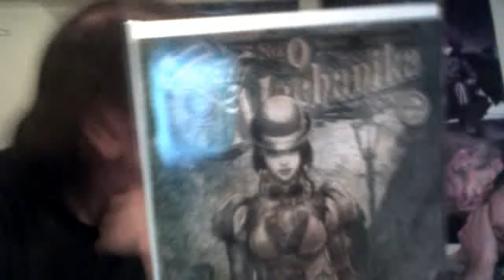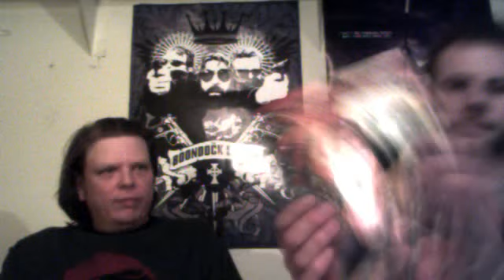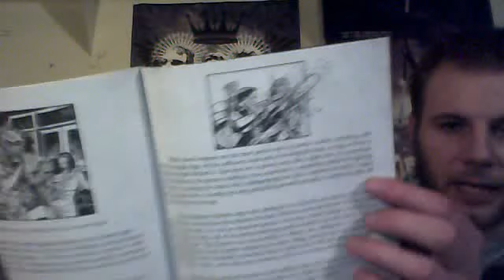Ep.76 Boom studio "The Traveler" Aspen "lady Mechanika" and Zenescope "monster Hunter"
Boom studio "The Traveler"  Aspen "lady Mechanika" and Zenescope "monster Hunter"